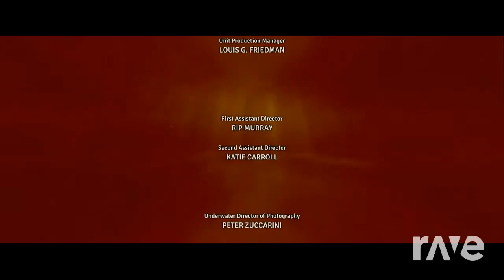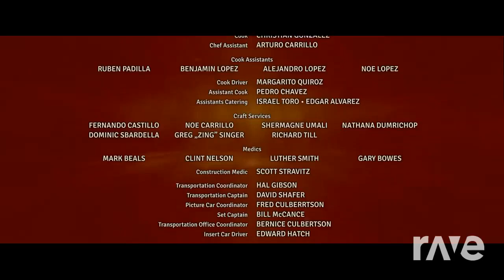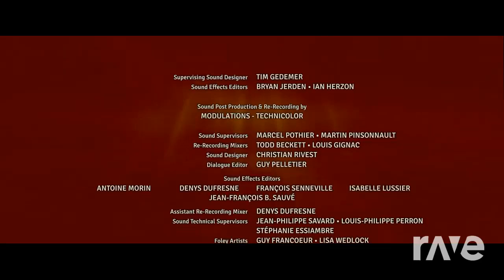Piranha 3D End Credits x Bad Apple x Wake Up (It's Friday Time) | Mashup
Evanevan1718
Piranha 3D End Credits Bad Apple, Wake Up Mashup
(It's Friday Time)